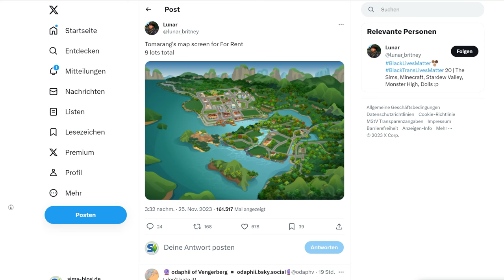Zu vermieten: GRUNDSTÜCKE + Weltenkarte GELEAKED! | Short-News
Leaks bei Die Sims 4 überraschen wahrscheinlich niemanden mehr von euch - so gab es jetzt auch wieder einen zu Zu vermieten!

▶ zum Gewinnspiel bei Instant Gaming (Werbung)